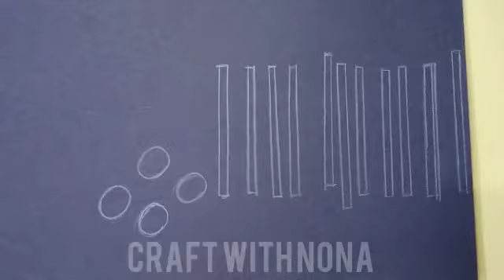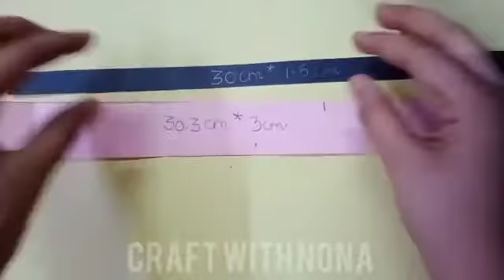How to make Hello Kitty paper bag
HI GUYS! WELCOME BACK TO CRAFT WITH NONA IN THIS VIDEO I WILL MAKE A CUTEST HELLO KITTY PAPER BAG SO IF YOU ALL LIKE THIS VIDEO SO PLZ 1 LIKE , 1 SHARE, 1SUBSCRIBE BECAUSE ''MAKES YOU HAPPY IS MY WORK'' SO THANKYOU FOR WATCHING THIS VIDEO